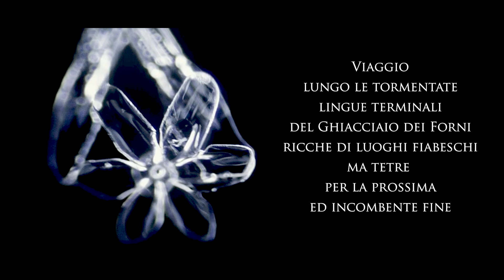Ghiaccio Effimero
Il ghiaccio dei Forni aggredito da estati eccessivamente calde